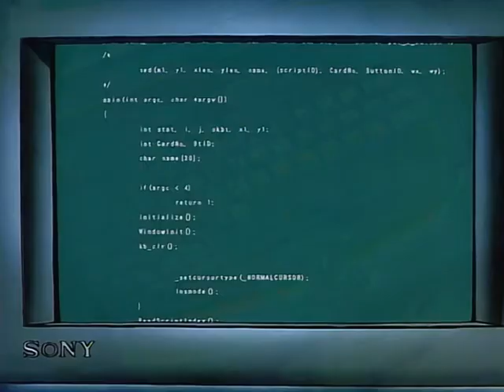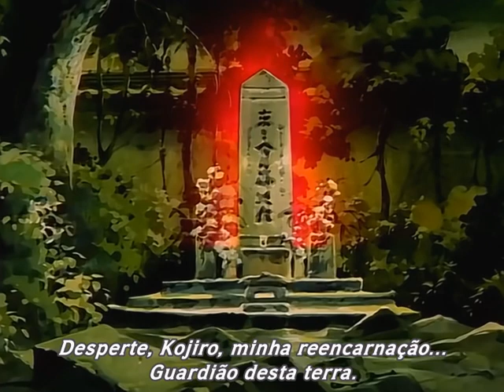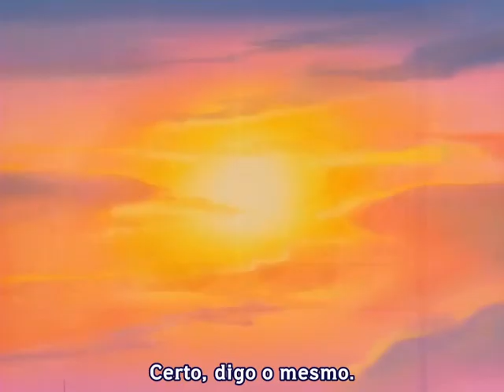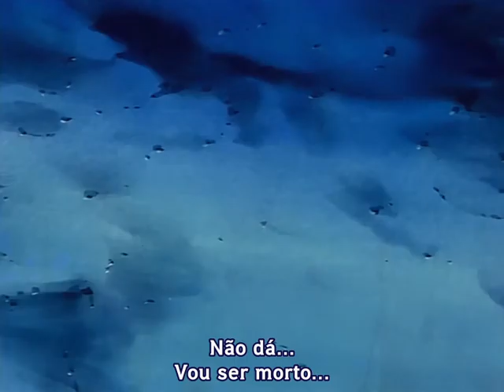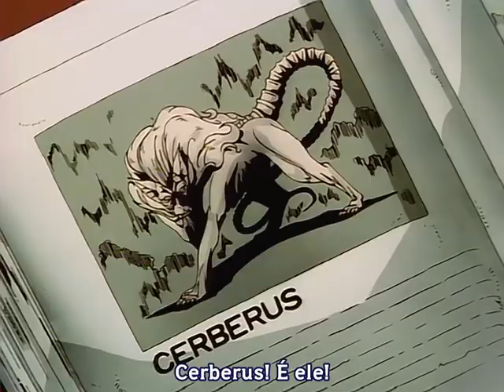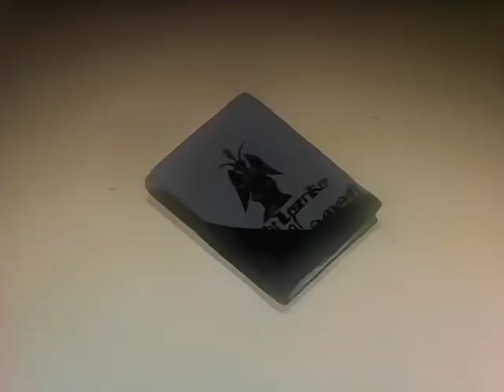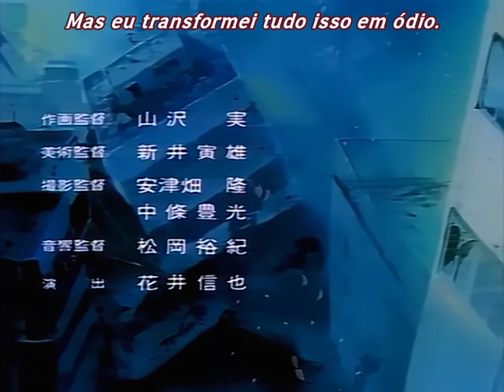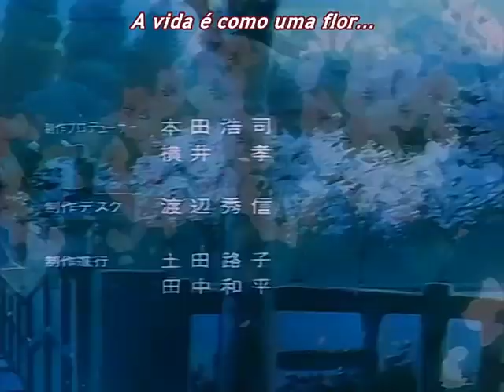Shin Megami Tensei: Tokyo Revelation (OVA – 1995) - LEGENDADO PT-BR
Fansub: Dollars Fansub

Sinopse MYANIMELIST: "Bonito e afeminado, quieto mas orgulhoso, o sinistro Akito Kobayashi é apaixonado pelo ocultismo e desenvolveu um programa de computador para invocar demônios e mortos-vivos. Mas ele mal sabe que seus colegas alunos do ensino médio Kojirou Souma e Saki Yagami são reencarnações de espíritos poderosos e benevolentes. Quando os amigos do par se tornam alvos de demônios que tentam colher suas energias vitais, eles devem aproveitar seus poderes metafísicos sombrios para destruir o programa ameaçador de Kobayashi, ou arriscar perder seus entes queridos para sempre. "